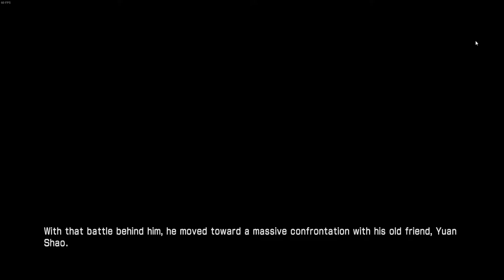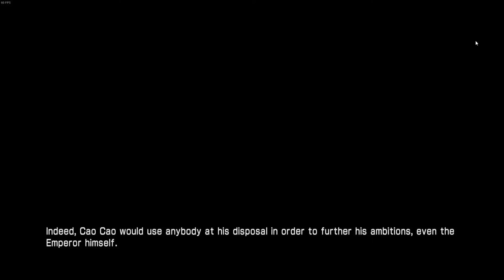Dynasty Warriors 7: Xtreme Legends - First Playthrough - Wei Story Part 3: Capturing Mighty Foes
This is Part 3 of my first time playing Dynasty Warriors 7: Xtreme Legends Definitive Edition for PC! It includes stages 10 and 11 of the Wei campaign in Story Mode: Battle of Wan Castle final part (Cao Cao), and Battle of Xiapi (Xiahou Dun)!

No commentary | Only in-game audio. Hope you enjoy the video!

Dynasty Warriors 7: Xtreme Legends Definitive Edition characters include:
Wei - Xiahou Dun, Dian Wei, Zhang Liao, Cao Cao, Xu Zhu, Xiahou Yuan, Xu Huang, Zhang He, Cao Ren, Cao Pi, Zhen Ji, Cai Wenji, Jia Xu
Wu - Zhou Yu, Lu Xun, Sun Shang Xiang, Gan Ning, Sun Jian, Taishi Ci, Lu Meng, Huang Gai, Zhou Tai, Ling Tong, Sun Ce, Sun Quan, Xiao Qiao, Da Qiao, Ding Feng, Lian Shi
Shu - Zhao Yun, Guan Yu, Zhang Fei, Zhuge Liang, Liu Bei, Ma Chao, Huang Zhong, Wei Yan, Guan Ping, Pang Tong, Yue Ying, Jiang Wei, Liu Shan, Xing Cai, Ma Daí, Guan Suo, Bao Sanniang
Other - Diao Chan, Lu Bu, Dong Zhuo, Yuan Shao, Zhang Jiao, Meng Huo, Zhu Rong